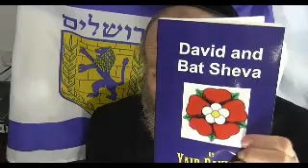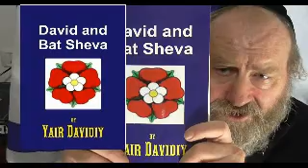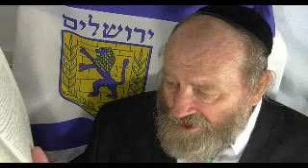Biblical Messiah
The future Messiah was predicted and described in the Hebrew Bible
We analyze what exactly the Bible does see on this matter. See:
Messiah, Son of David. The Anointed One in the Bible